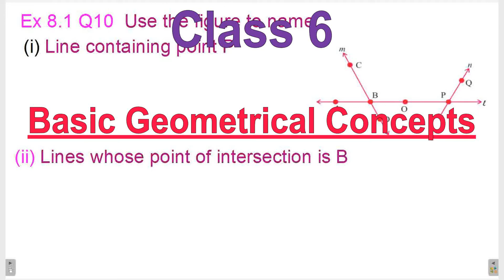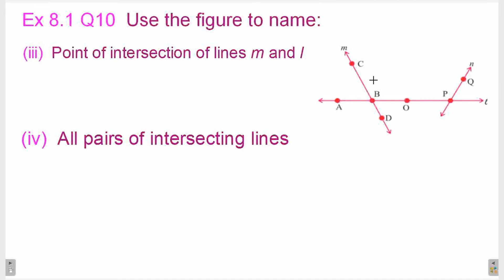Q 10 | Ex 8.1 | Class 6 | Basic Geometrical Concepts | Chapter 8 | PSEB | Maths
These questions are taken from PSEB board text books for reference. This will help all students of class 6 to understand the concepts.
Question 10 Exercise 8.1  Class 6 | Basic Geometrical Concepts |  Chapter 8 Maths PSEB
Question 10 Ex 8.1  Class 6 | Basic Geometrical Concepts |  Chapter 8 Maths PSEB
Q10 Ex8.1
maths mathematics math education mathskills  mathstudent mathmemes mathteacher algebra school mathproblems calculus study memes mathstudents  mathematical mathsmemes english mathisfun engineering learning mathematicians facts mathjokes  mathstutor mathslover exam  mathematic mathstricks  teacher  india mathsisfun   trigonometry  knowledge  quiz class ssc mathsproblems mathsquiz  mathtricks  mathstations  mathtutor geometry mathsfun mathclass  mathpuzzle mathsnotes mathfacts   mathteachers mathsforlife  brainteasers student  textbook Class6 EnglishMedium punjabimedium punjabi english medium NCERT CBSE PSEB Indian school
students coaching tutorial method tuition homework